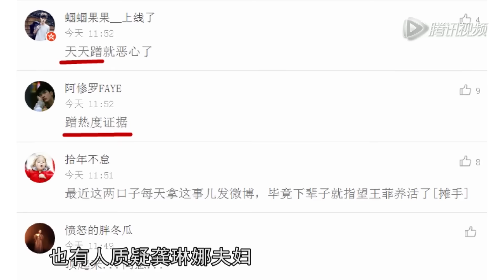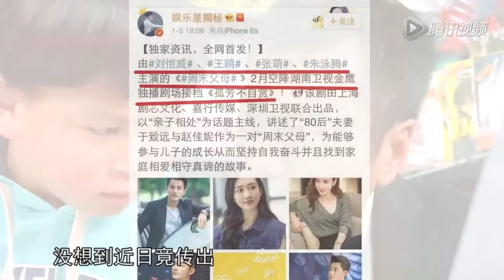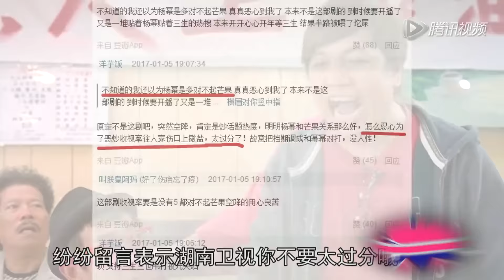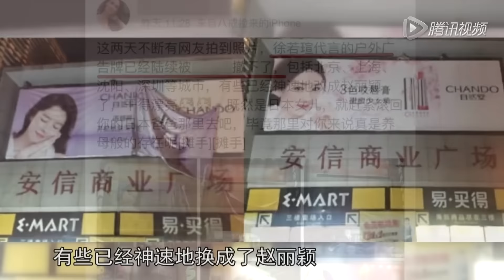[所谓娱乐]刘恺威王鸥新剧将PK杨幂新剧 高晓松遭龚琳娜炮轰